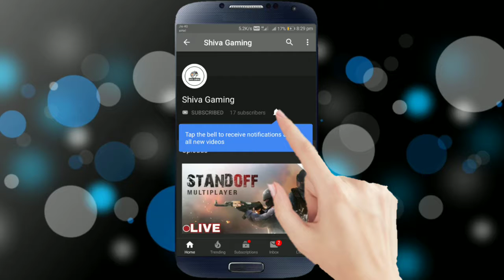THE TOP 5 BEST PLAY STORE GAMES IN SHIVA GAMING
Bitten by a radioactive spider, Peter Parker’s arachnid abilities give him amazing powers he uses to help others, while his personal life continues to offer plenty of obstacles.

In 2010, EA introduced a social platform, titled Autolog, for Need for Speed: Hot Pursuit and future games in the series. Autolog provides social features for Need for Speed games via a mobile app and website; it allows players to track game progress, view leaderboards, share screenshots with friends, and more.[216]

At E3 2012, Criterion Games vice president Alex Ward announced that random developers would no longer be developing NFS titles. Ward wouldn't confirm that all Need for Speedgames in the future would be developed entirely by Criterion, but he did say the studio would have "strong involvement" in them and would have control over which NFS titles would be released in the future.[1][217]

In August 2013, following the downsizing of Criterion Games, it was announced that Swedish developer Ghost Games would gain control of the Need for Speed racing franchise and oversee future development of the main series.[218][219] At the time, 80% of Ghost Games' work force consisted of former Criterion Games employees.[218][219]